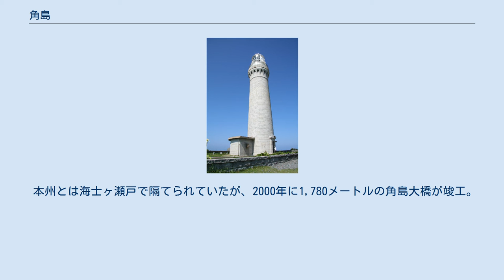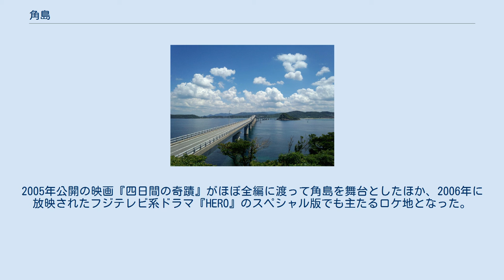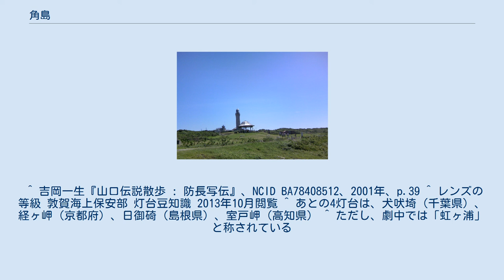角島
下関市の町・字
角島の空中写真。
 この画像は上方が北西方向である。
撮影時（1976年）は角島大橋は架橋されていない。
1976年撮影の12枚を合成作成。
 角島（つのしま）は、山口県下関市豊北町大字角島の日本海（響灘）上にある島。
山口県の北西端。
北長門海岸国定公園に含まれる。
人口726人（平成27年国勢調査）。
 牧崎と夢崎の2つの岬がウシの角のように突き出している様から角島と呼ばれた。
 本州とは海士ヶ瀬戸で隔てられていたが、2000年に1,780メートルの角島大橋が竣工。
離島へ架けられた一般道路橋としては群を抜く長さである。
島の北西に位置する夢ヶ岬に角島灯台が立ち、島のシンボルとなっている。
 戦前は下関要塞地帯の一角として島の東側の元山集落に旧日本陸軍の角島砲台陣地が置かれていた。
ラ式15cmカノン砲4門が装備されていた。
観測所、弾薬庫、兵舎、照明所などが置かれた。
昭和14年7月1日起工。
60名の兵が配置されていた。
別に海岸近くに遺構の一部は道路建設のために破壊されている。
 多くの灯台を設計した英国人、リチャード・ヘンリー・ブラントンによる、日本海側では初の洋式灯台。
1876年（明治9年）初点灯。
高さ43m、光達18海里。
レンズは日本でも5箇所しかない特大のフレネルレンズで、第1等灯台に指定されている。
見学も可能な参観灯台である。
 コバルトブルービーチ 島にはハマオモトが群生する。
2000年の角島大橋開通以後、テレビドラマや映画のロケ地として取り上げられる機会が増えた。
2005年公開の映画『四日間の奇蹟』がほぼ全編に渡って角島を舞台としたほか、2006年に放映されたフジテレビ系ドラマ『HERO』のスペシャル版でも主たるロケ地となった。
 国道191号から山口県道275号島戸港線、山口県道276号角島神田線を経由し角島大橋を渡る。
 ブルーライン交通が山陰本線特牛駅および滝部駅と角島を結ぶ路線バスを運行している。
 ^ 吉岡一生『山口伝説散歩 : 防長写伝』、NCID BA78408512、2001年、p.39 ^ レンズの等級 敦賀海上保安部 灯台豆知識 2013年10月閲覧 ^ あとの4灯台は、犬吠埼（千葉県）、経ヶ岬（京都府）、日御碕（島根県）、室戸岬（高知県） ^ ただし、劇中では「虹ヶ浦」と称されている